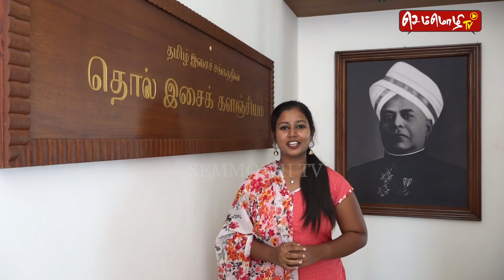Musical Instruments Names: காலத்தால் அழிந்த நம் இசைக் கருவிகள் | Raja Annamalai Mandram | SemmozhiTv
காலத்தால் அழிந்த நம் இசைக் கருவிகள் | Raja Annamalai Mandram | Chennai Parrys | SemmozhiTv

Semmozhi TV is a Evergreen Tamil News and Entertainment Channel. It covers, Anchor cuts, Movie Reviews, Latest News of celebrities, Exclusive Interviews, Gossips, Biographies, Photo Galleries, Day to Day News and Much More.